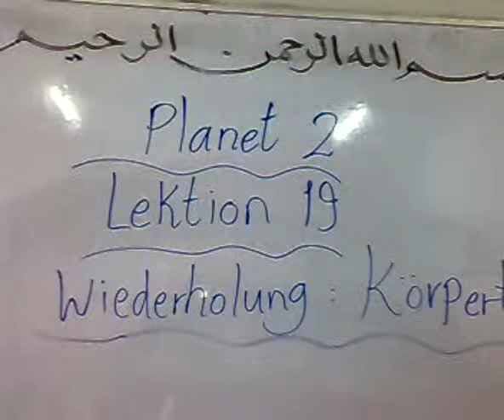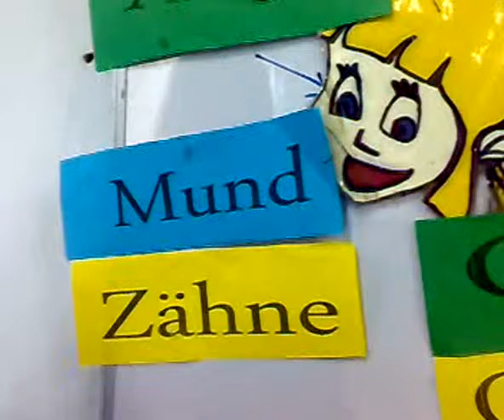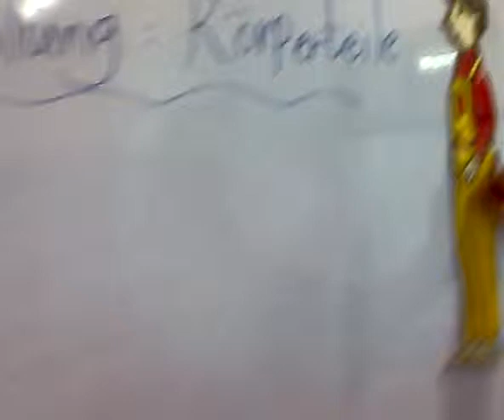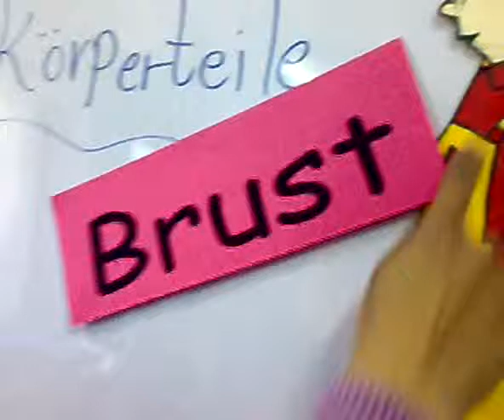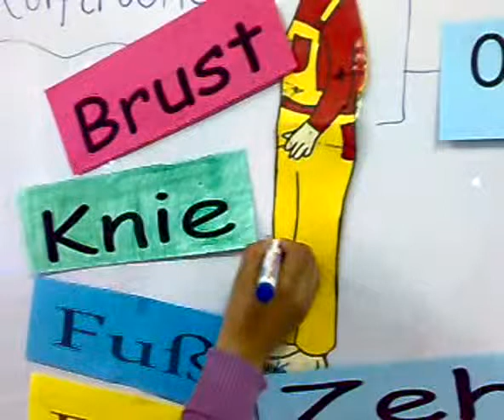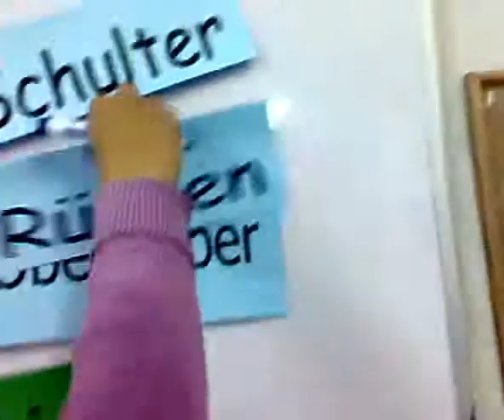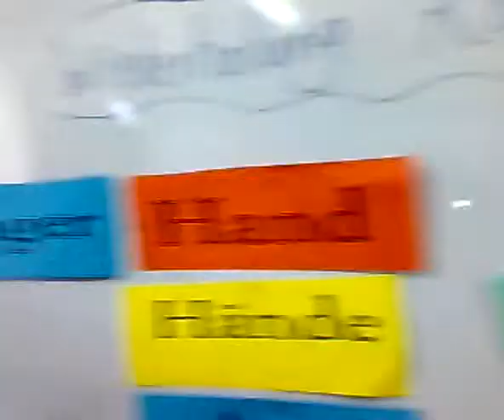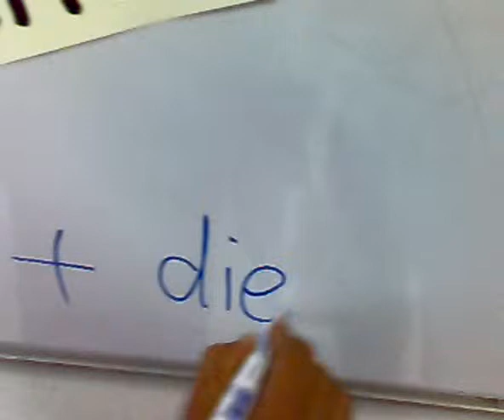LEKTION 19 WIEDERHOLUNG GERMAN PREP2